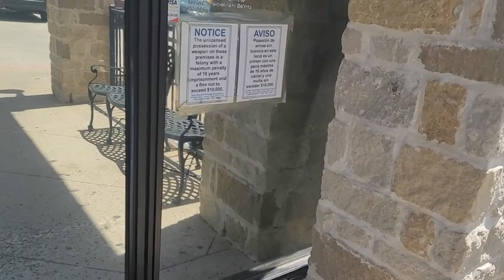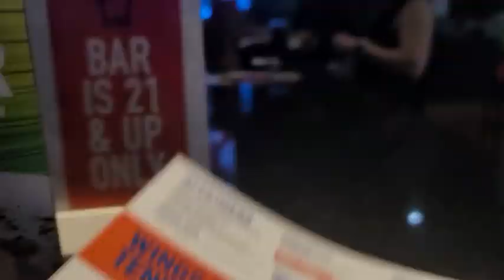Solo Traveler | Roadtripping to Dallas Day 1 Part 2 | Caligurl_Lyfe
From Houston to Dallas for an overnighter! Doing some House Hunting, Eating, and Lounging/Working at the Hotel...